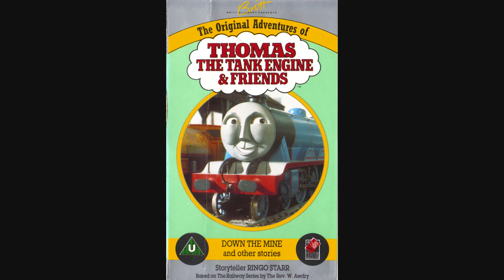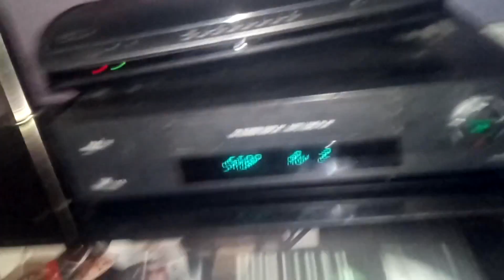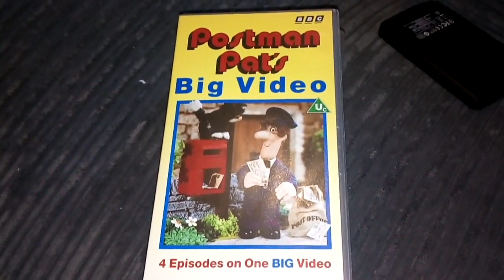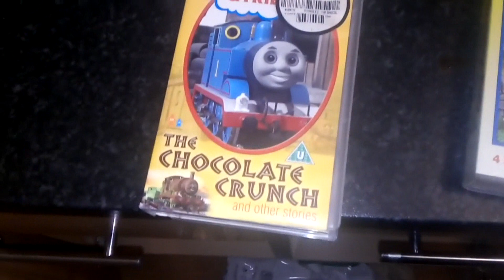"Postman Pat's Big Video" - Gondarth's Video Memories - Episode 23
I'm at my grandparents' house, and I am so bored... Let's watch some Postman Pat! This time, we review one of my favourite weekend videos, Postman Pat's Big Video!

Videos reviewed:
Postman Pat's Big Video (1992 re-release)